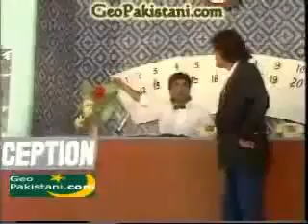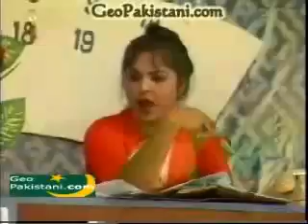COMEDY DRAMA EXCUSEME BABA PART 02 12 YouTube 2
Uploaded Videos are for entertainment so watch, enjoy and keep smiling.